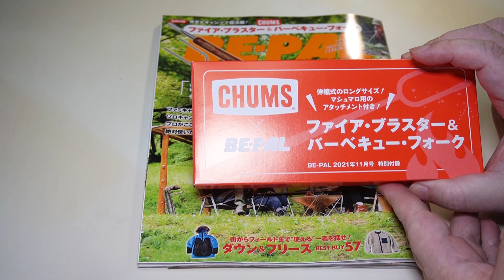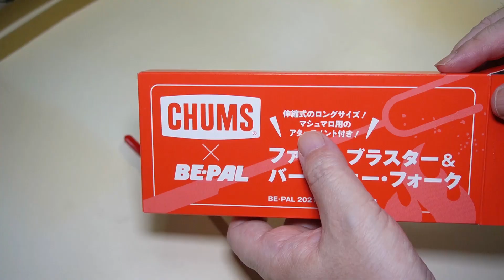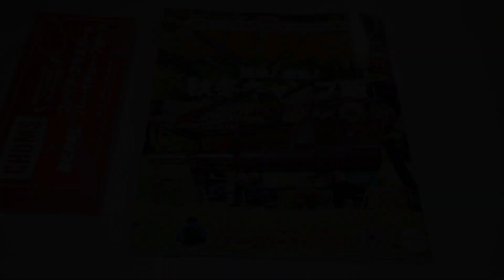【付録】BE-PAL付録はCHUMSのファイア・ブラスター(火吹き棒)です！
BE-PAL 2021年11月号の付録はCHUMS(チャムス)のファイア・ブラスター&バーベキュー・フォークです！

これは見た目がいい感じですよね〜
マシュマロを焼くのに便利なバーベキュー・フォークも取り付けられるようになってます。

【購入した本】
BE-PAL(ビーパル) 2021年11月号

【使用機材】
SONY α6400
Soonpho LEDビデオライト